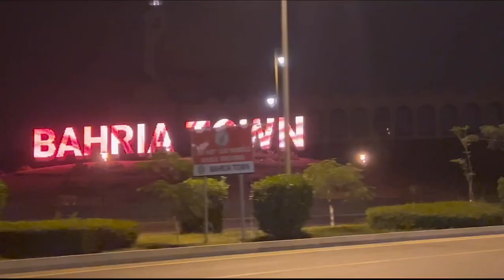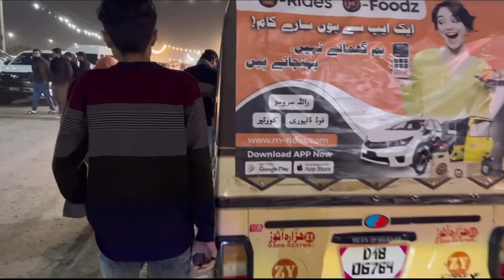DANCING FOUNTAIN | CRICKET 🏏 MATCH NESSASARY EVERY WHERE😂